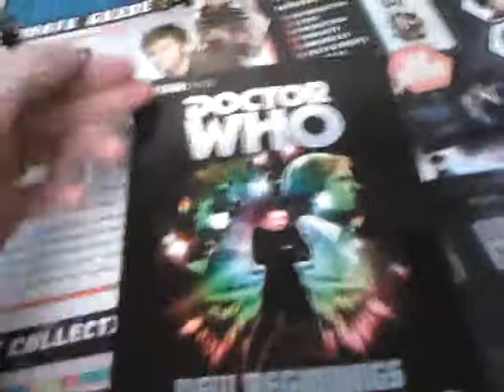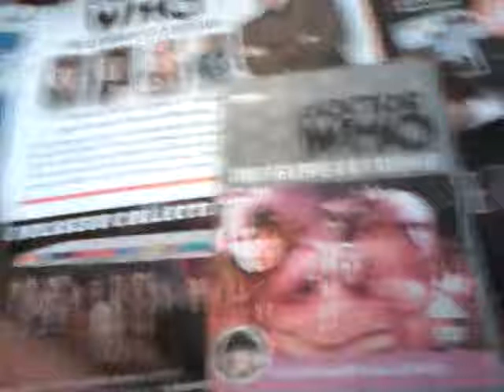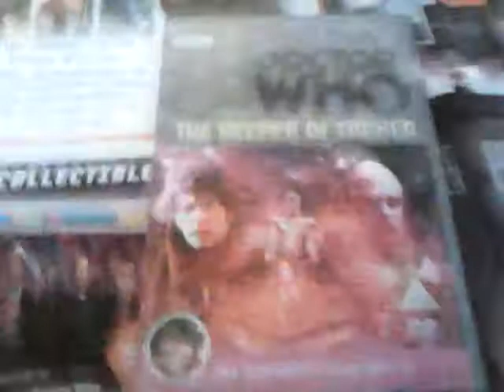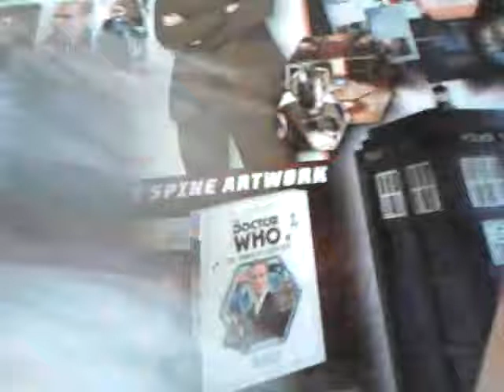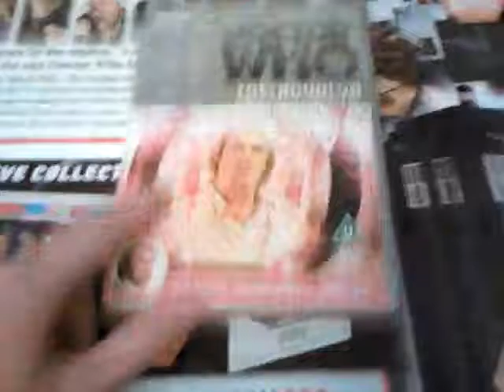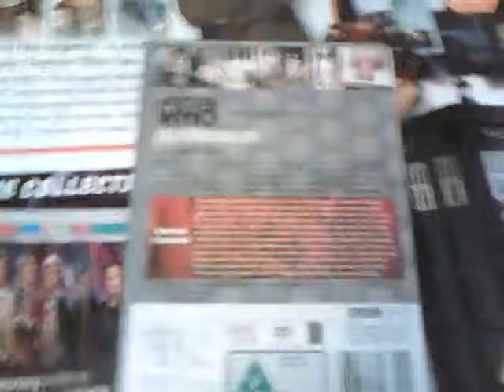Doctor who DVD review: part 13 new beginning box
Beginning boxset review